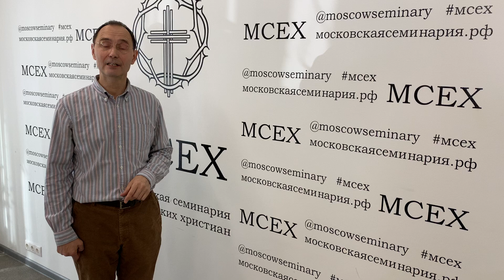Missionary update from Sasha Tsutserov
April 4 missionary of the week
East Vancouver Community Church